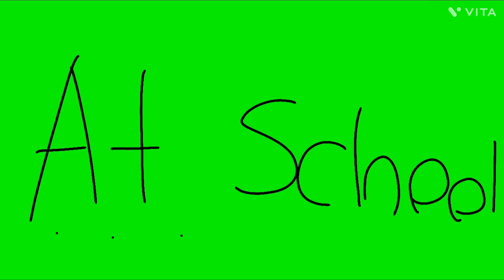7 ate 9 chapter 2